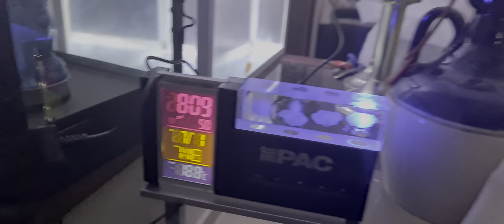one eyed fish sleeping